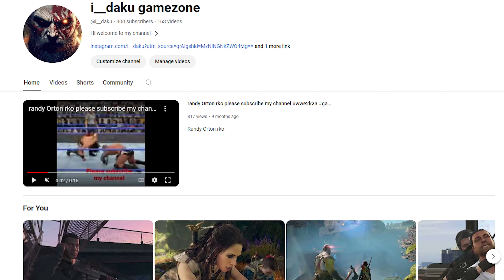god of war magni and modi boss entry reaction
god of war magni and modi give me god of war